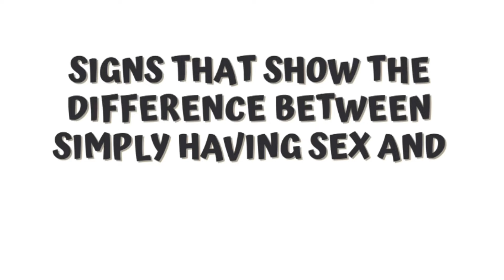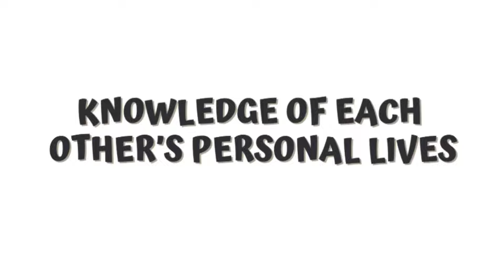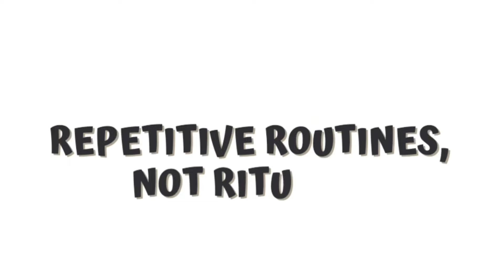Seeking Emotional Connection In Sex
Hello my lovelies! Join us on a journey through the delicate interplay of love and sex as we explore the profound yearning for emotional connection in intimate relationships.

In this thought-provoking video, we delve into the subtle nuances that distinguish mere physical intimacy from genuine emotional connection. Have you ever felt a longing for a deeper bond with your partner, beyond the confines of the physical realm? You're not alone. Many individuals find themselves yearning for a sense of emotional closeness and vulnerability during intimate moments.

From the yearning for heart-to-heart conversations to the importance of emotional vulnerability, we uncover the key elements that contribute to building lasting and meaningful connections with our partners. Join us as we navigate the complexities of desire and attachment, understanding how emotional intimacy enriches our relationships on a profound level.

Discover the signs that indicate a desire for emotional connection, such as the presence of mutual respect, effective communication, and shared rituals. Learn how to bridge the gap between physical intimacy and emotional fulfillment, creating a relationship grounded in trust, understanding, and mutual support.

Are you craving more than just physical closeness in your relationship? Share your thoughts and experiences in the comments below. Thank you for joining us on this journey towards deeper connection and intimacy.